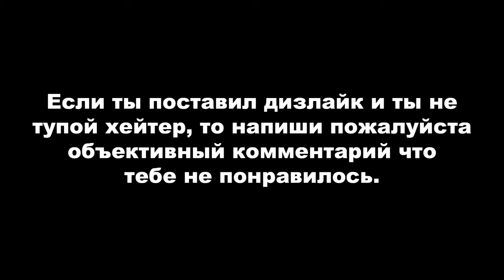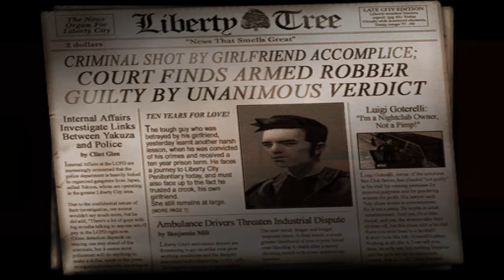Grand Theft Auto III ► МОЁ ПРОХОЖДЕНИЕ (с просмотром всех кат-сцен)